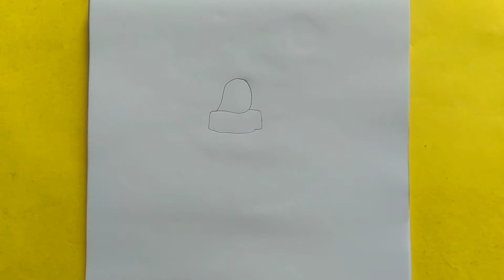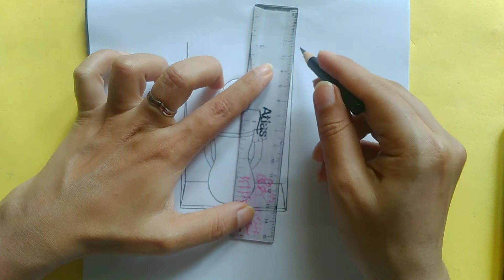How to Draw a Girl Sitting on a Swing | Girl on Swing Drawing Easy